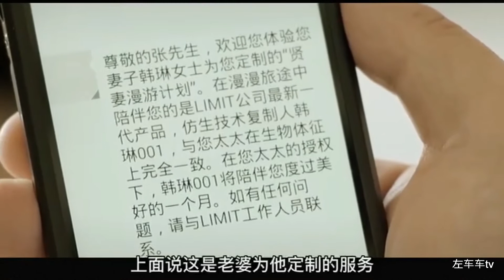2021/01/26《贤妻漫游计划》睡了一晚才发现是克隆老婆